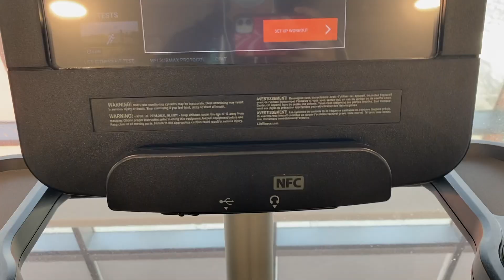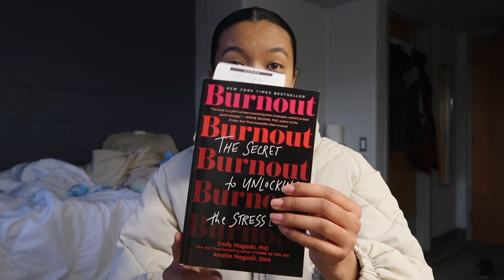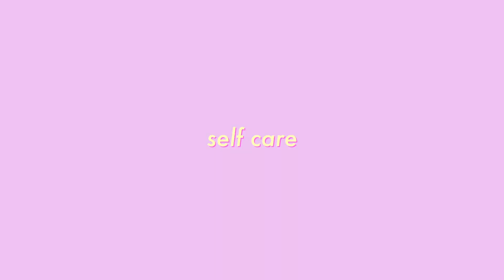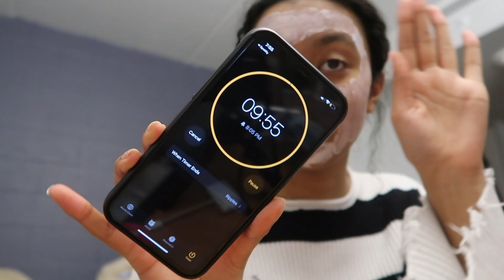getting out of a slump! how to get out of a rut and back into routine! (this will motivate you!!)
Love, Kendrick♡